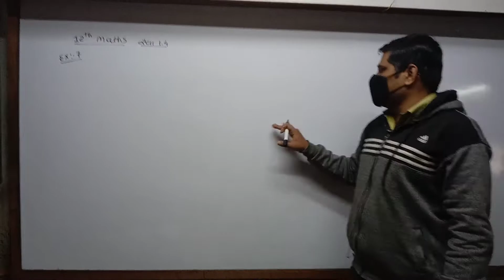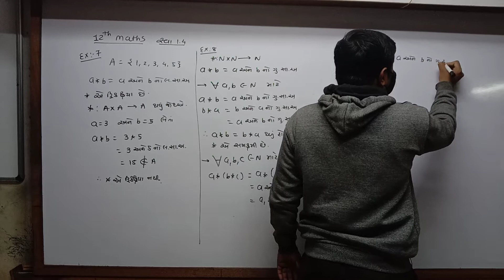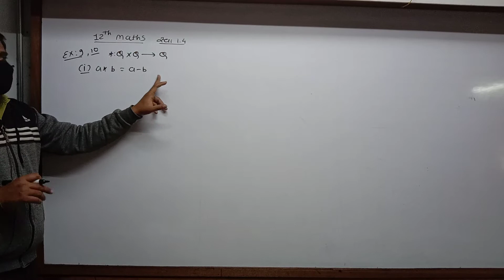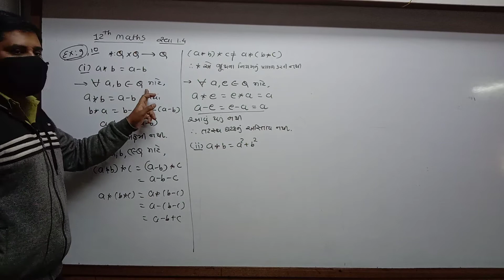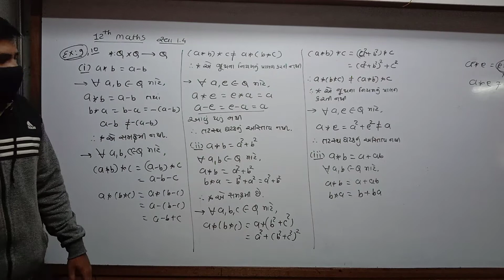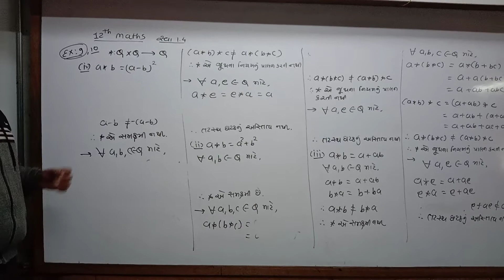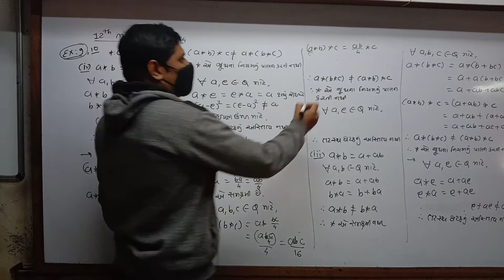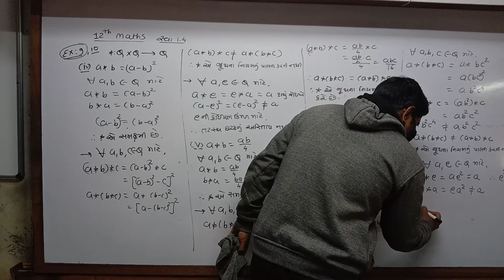STD 12 Guj Med Maths Ch 1 P18